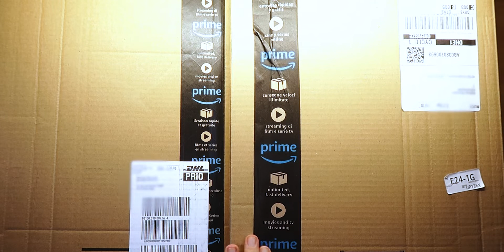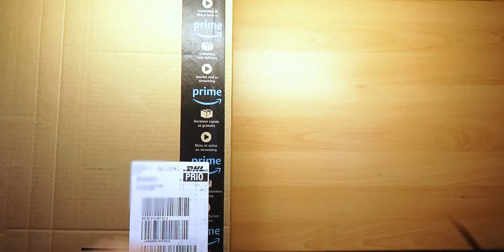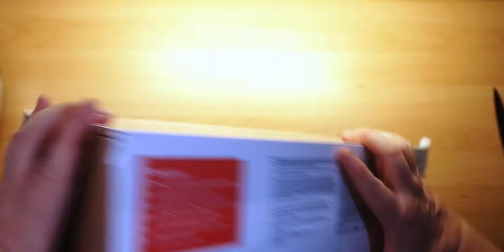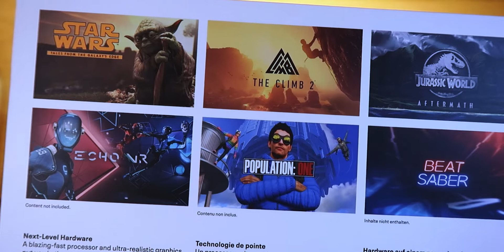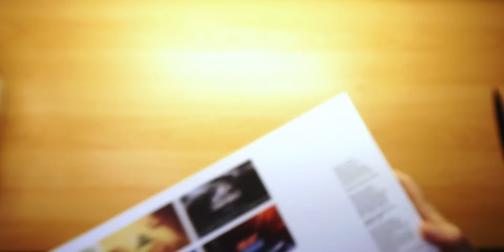Das KLEINSTE SPORTSTUDIO der WELT!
Heute packe ich wieder einige Päckchen aus. In einem ist mein neues Sportgerät für daheim. LG Tikwa

Transparenz: Ich habe alle Produkte in diesem Video selbst gekauft und wurde nicht gesponsored. Da ich aber Produkte präsentiere, ist dass hier ein laut Youtube ein Werbevideo.

Meine Waage
Kleiner Entsafter
Großer Entsafter
Punching Ball zum Boxen

Bücher:
Die Saftkur
Das Ende aller Diäten
Der Ernährungskompass
Fettlogik überwinden

Vielen Dank an meine Patreonen! Ohne euch wäre dieses Video nicht möglich gewesen!

Wenn du bis hier gelesen hast, magst du mich echt. :) Danke! :)